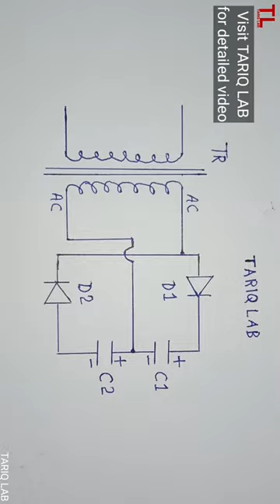Voltage Multiplier Circuit | Voltage Doubler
Hello friends in today's short video I am going to make a simple voltage doubler circuit using two capacitors 3300uf 50v and two rectifiers 10A10.

diy voltage doubler
voltage doubler circuit
voltage doubler experiment
voltage multiplier
voltage tripler circuit